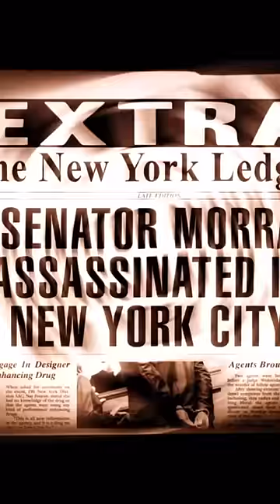The senator realized that a woman was aiming at him from a distance of 3,300 yards (Limitless s1e12)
Now I'm saving money to go to university. Thank you very much for watching